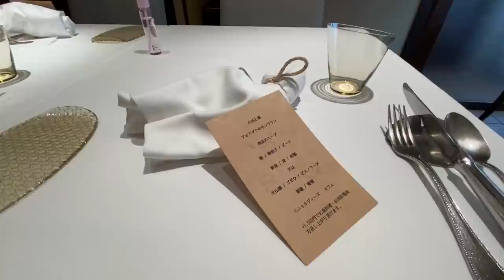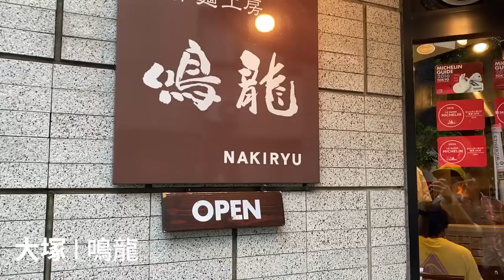東京三家米其林一星平價餐廳｜東京自由行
⭐東京三家米其林一星平價餐廳⭐
東瞧終於摘星了嗎？😭😭😭
我們頻道秉持著平易近人旅遊的原則，就算摘星也是提供「相對平價」的餐廳啦！
快來看看包柏的「精彩」演出吧XD